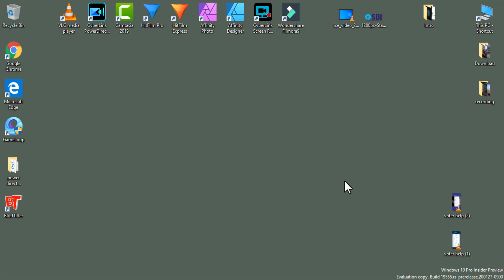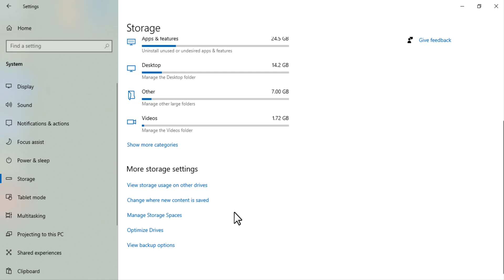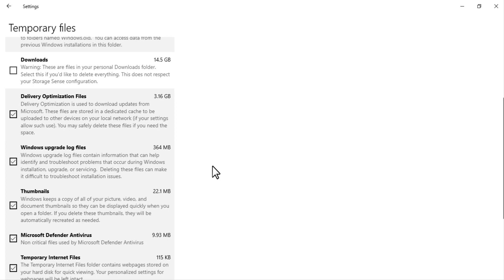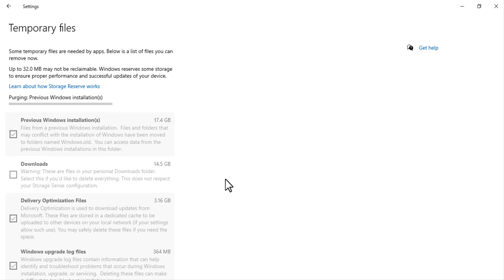How to clean windows 10 disk cleanup temporary junk files